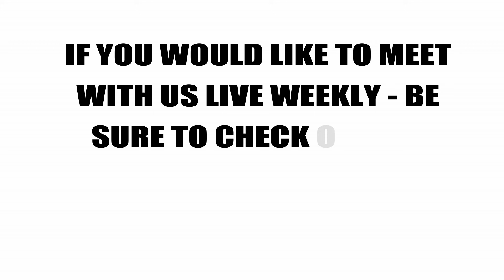Narcissistic Abuse is NOT Emotional Abuse By a Narcissist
This was taken from my live workshop Regaining Balance After Narcissistic Abuse - here is the link for the recording

FREE AND/OR AFFORDABLE RESOURCES:

If you are interested in weekly group coaching together with an international community of people striving to transform their life after narcissistic abuse - join today $79/MONTH